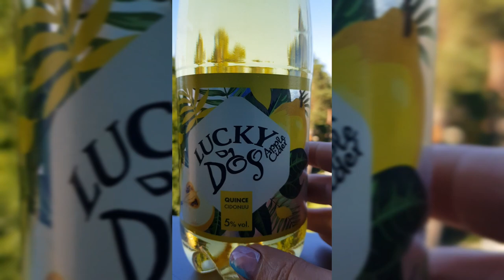А как мы познакомились? Эстония-Латвия, Юрмала. Рижский залив. Любовь и голуби! ( и чайки).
Едем из Эстонии в Латвию, в Юрмалу. дороги в Латвии , честно сказать, не очень...но мы едем первый раз за последние 4 года на отдых..и нам ничего не помешает это сделать...На Рижском взморье воздух свеж...Юрмала...Юрмала. ах, Юрмала...